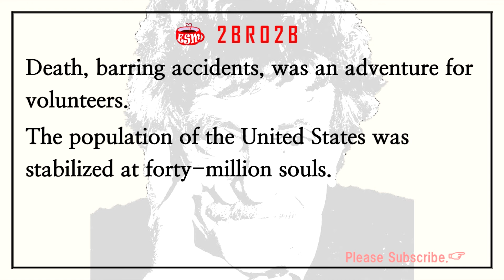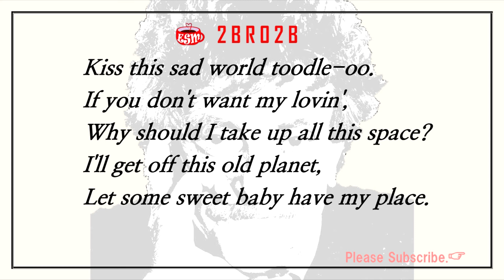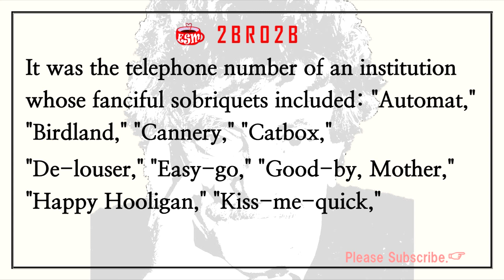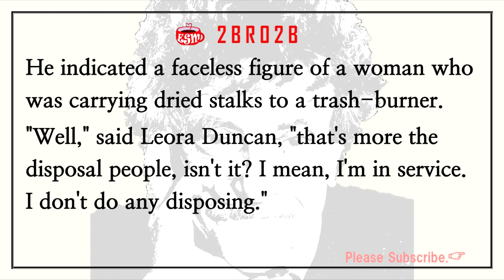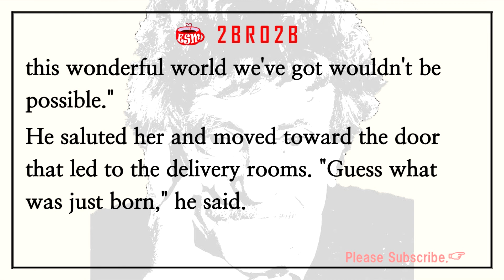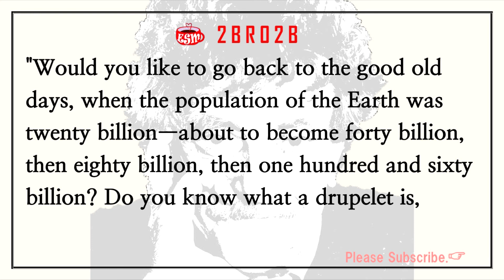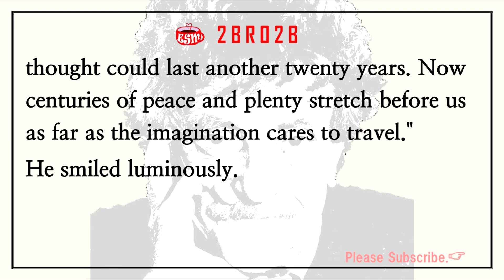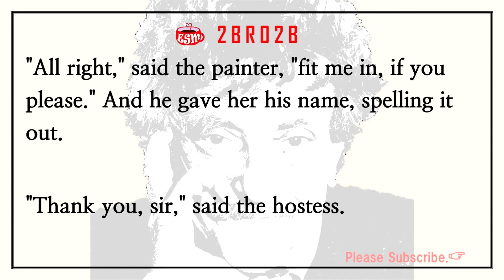2BRO2B | Learn English Through Story | AudioBook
💛 2BR02B  - To Be or Naught To Be
                    by  Kurt Vonnegut

🧡 "2 B R 0 2 B" is a science fiction short story by Kurt Vonnegut, originally published in the digest magazine Worlds of If Science Fiction for January 1962, and collected in Vonnegut's Bagombo Snuff Box (1999). The title is pronounced "2 B R naught 2 B" and references the famous phrase "to be, or not to be" from William Shakespeare's Hamlet.

In the story, the title refers to the telephone number that one dials to schedule an assisted suicide with the Federal Bureau of Termination. Vonnegut's 1965 novel God Bless You, Mr. Rosewater describes a story by the name and attributes it to his recurring character Kilgore Trout, but the plot summary given is closer in nature to the eponymous tale from Vonnegut's short-story collection Welcome to the Monkey House.

💙 Kurt Vonnegut (/ˈvɒnəɡət/; November 11, 1922 – April 11, 2007) was an American writer. In a career spanning over 50 years, he published 14 novels, three short story collections, five plays, and five nonfiction works, with further collections being published after his death.